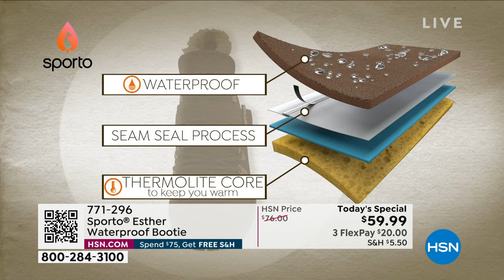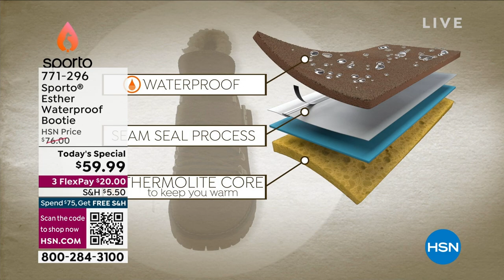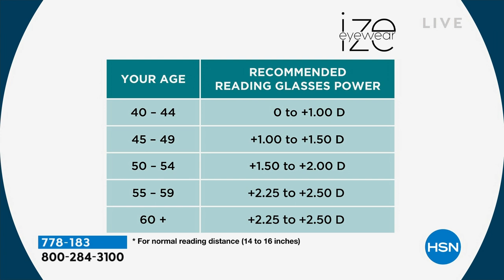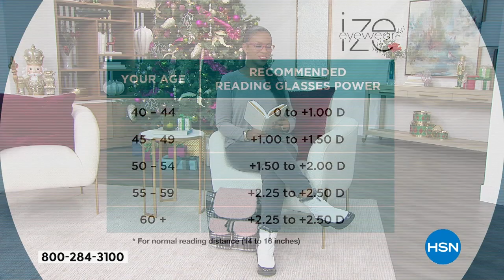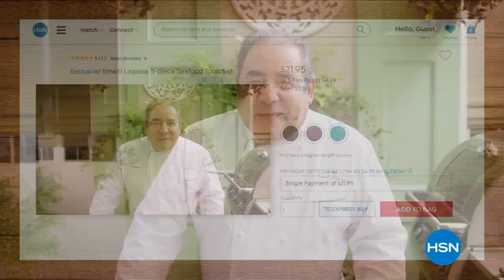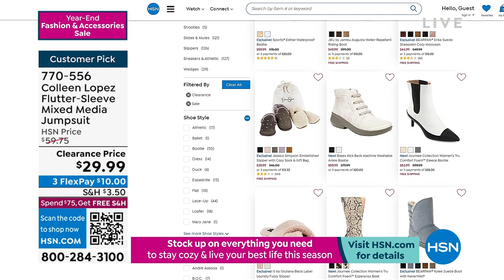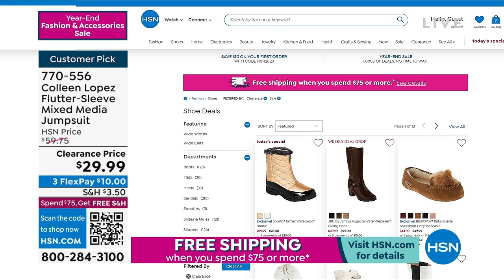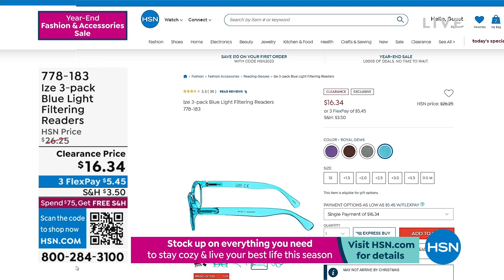HSN | Fashion & Accessories Year-End Sale 12.22.2022 - 02 PM